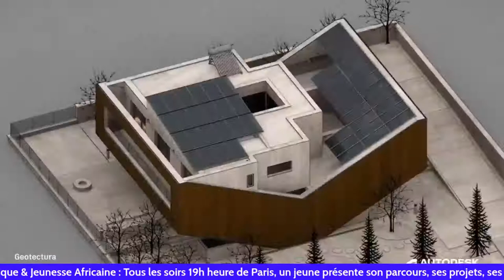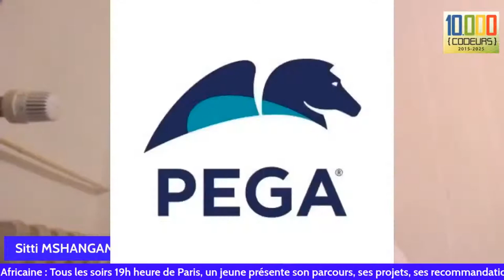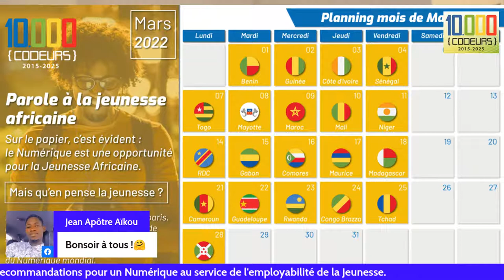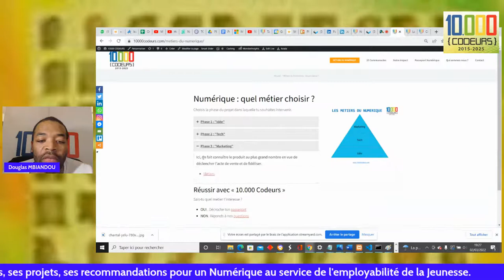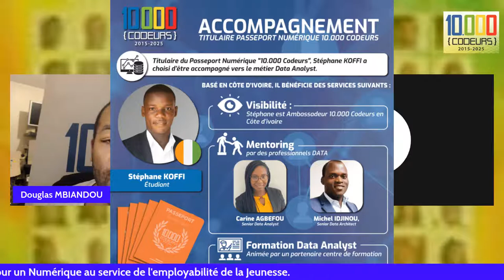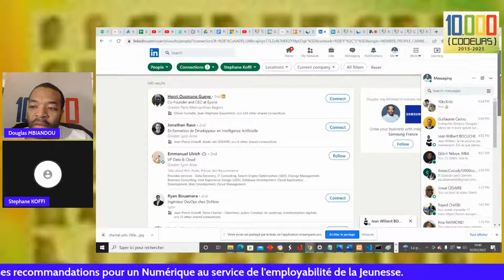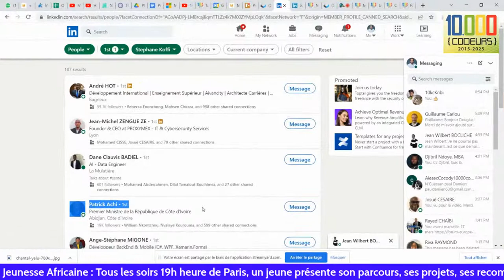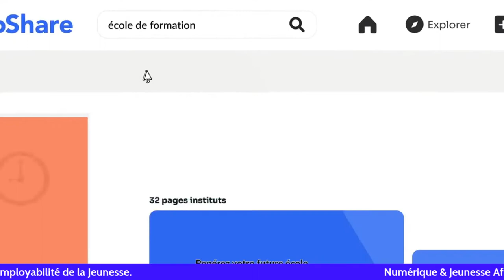PAROLE A LA JEUNESSE GUINEENNE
Numérique & Jeunesse Africaine : Tous les soirs 19h heure de Paris, un jeune présente son parcours, ses projets, ses recommandations pour un Numérique au service de l'employabilité de la Jeunesse.